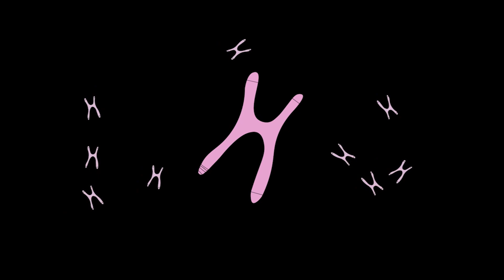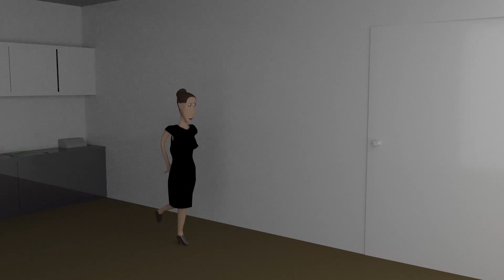Aidan Troy Show reel 2023